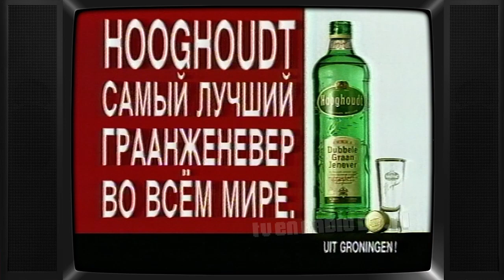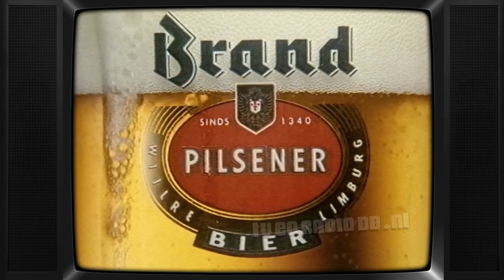TV: STER Blok (19940115, 2235, Nederland 1) | Oude Nederlandse Reaclame | Commercials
Compleet STER Reclameblok. Uitgezonden op 15 januari 1994 om 22:35uur op Nederland 1. Inhoud:
- Loeki de Leeuw intro (Regen)
- Kotex
- Hooghoudt
- Postbank
- Maggi Opkikker
- Loeki de Leeuw
- PTT
- Resi
- Brand
- Loeki de Leeuw outro (Stofzuiger)
- Promo
- Aankondiging Karel
- Karel leader en fragment